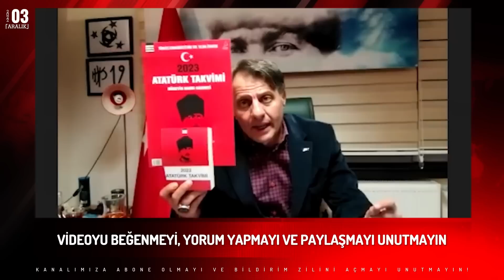ABD EGE'YE SİLAH YIĞIYOR! YUNANİSTAN SAVAŞA HAZIRLANIYOR! HEDEF TR... | Atabey Hüseyin Hakkı Kahveci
ABD Ege'ye Silah Yığıyor! Yunanistan Ege'yi Yoğun Silahlarla donatıyor! Yunanistan Savaşa Hazırlanıyor! Hedef Türkiye...

PROGRAM AKIŞI
02:30 ABD VE Rusya'nın Türkiye'nin Suriye'de Muhtemel Kara Harekatına Karşı Attığı Adımlar
04:34 Ankara Hakkında Yapılan Güvenlik Uyarıları
06:16 ABD ve Çin Arasındaki Bilek Güreşinin Asıl Hedefi
07:20 Türkiye, Suriye'de Harekat Yapmazsa Ne Olur?
08:30 Rusya-Ukrayna Savaşında Savaşında Son Durum
09:29 The Economist'ten Kasım Kapağının Şifreleri
12:48 ABD'nin Ege Adaları ve Kıbrıs'ta Yaptığı Silah Yığınağının Asıl Hedefi
13:05 Türkiye'nin Sahip Olduğu 4.5 Trilyon Dolar Değerindeki Şey Nedir?
14:27 Yaklaşan Kış Aylarında Türkiye ve Dünyayı Ne Bekliyor?
16:20 Geçmişten Bugüne Türk Ordusunun Durumu
19:47 Silahlarla Donatılan Yunanistan'ın Asıl Amacı Ne?
23:19 Askeri Darbenin Olduğu Çin'de Son Durum Ne?

Atabey Hüseyin Hakkı Kahveci, Ezber Bozan Tv'de Hakan Tunç'un sorularını yanıtlıyor, Dünya ve Türkiye'de yaşanan sıcak gelişmeler hakkında birbirinden çarpıcı özel açıklamalar...

SIR MUHAFIZI BARIŞ MANÇO 2023 ve diğer tüm kitaplarıma aşağıdaki bağlantıdan ulaşabilirsiniz

2023 ATATÜRK TAKVİMİ TÜM KİTAPÇILARDA!

ATABEY19 GENÇLİK KÜLTÜR OCAKLARI(ATATÜRK ~ ATABEY19 TÜRK OCAKLARI) ÜYELİK BAŞVURUSU için; sitesinden "ÖN KAYIT" butonuna basıp formu doldurarak ön kayıt işleminizi gerçekleştirebilirsiniz.

Atatürkler partiler üstü kuruluş olan ATABEY19 GENÇLİK KÜLTÜR OCAKLARI(ATATÜRK ~ ATABEY19 TÜRK OCAKLARI)'nda yeniden Kuvva-i Türk olarak toplanıyor.

ATABEY HÜSEYİN HAKKI KAHVECİ
Gazeteci, Yazar, Stratejist, Siyaset ve Terör Uzmanı